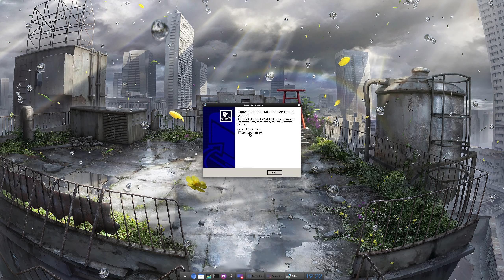D3Reflection » FreeBSD Wine Gaming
Except for the strange physics problems with the light etc and the little stuttering.. there are otherwise no problems.

D3Reflection is a Diablo III privat server that uses an older Diablo III client.

D3Reflection is already included in the Mizutamari library for easy installing it.

The song in the background is Last Train To London - ELO (cover) by Caustic Cheese 2

0:00 Installation (Outdated)
1:19 Gameplay

Please note that the state of playability can change.

CPU: AMD FX 8350
GPU: AMD RX 570
OS: FreeBSD 12.2-RELEASE-64-Bit